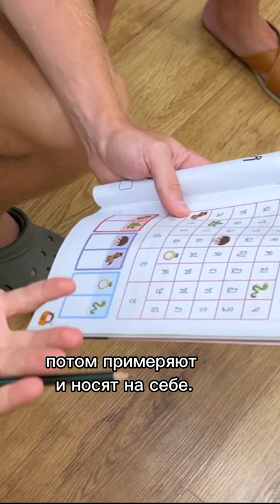Случай в примерочной скетч видео short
Комик Макс Нескубин помогает сделать выбор в примерочной комику Павлу Васькову